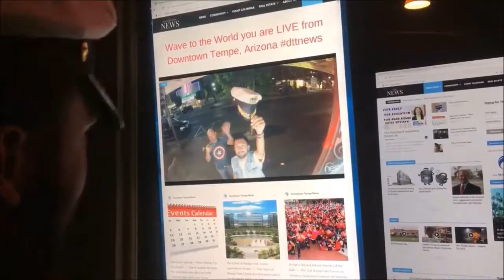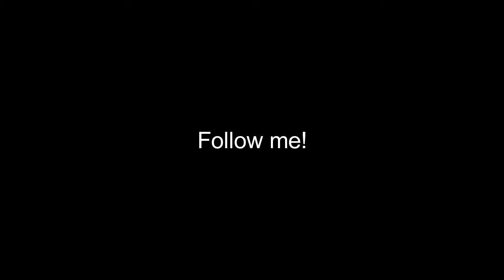Issa Volvo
Catching up on the vlog!